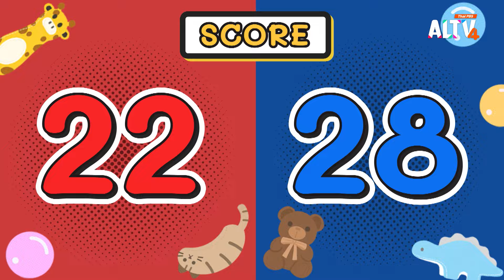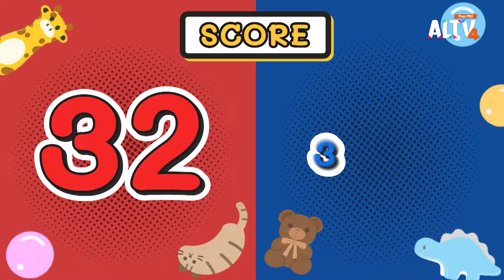กระโดดเก็บของ | คิดสนุก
รายการคิดสนุกวันนี้จะชวนเด็ก ๆ มาออกกำลังกายผ่านเสียงเพลงไปกับเพลงเชื่อมั่นในตัวของเรา เรียนรู้ผ่านการเล่นเกมเกี่ยวกับงานบ้านสร้างเสริม EF กับเกม กระโดดเก็บของ โดยสมาชิกคิดสนุกที่มาเล่นเกมวันนี้คือ อัญญา พอตเตอร์ มีนา กีต้า

จากนั้นได้เวลาคิดสนุกสุขภาพดีในหัวข้อ ปรับมุมมองกับความกลัว และไปสนุกกันต่อกับคิดสนุกเชาวน์ปัญญา วันนี้จะมีเกมอะไรบ้าง

ติดตามชมรายการ คิดสนุก วันอาทิตย์ที่ 20 ต.ค. 67 เวลา 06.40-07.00 น. ทาง ALTV ทีวีเรียนสนุก ช่องหมายเลข 4